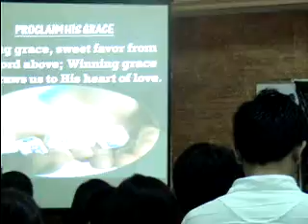May 14 2011 SAbbath Morning Service 35